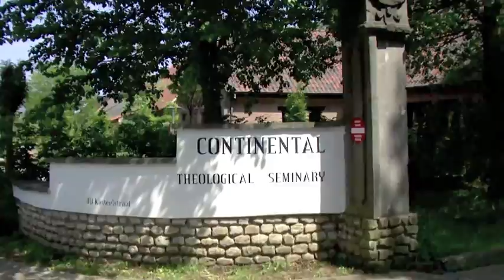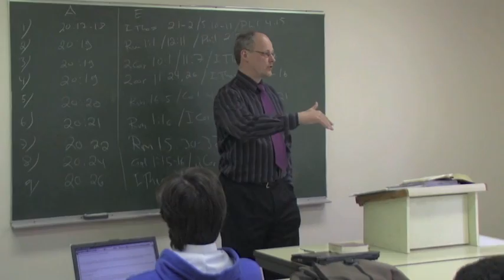Continental Theological Seminary - 2010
Interested in studying the Bible?  Love interacting with the nations?  Desire a validated & accredited Bachelors or Masters in Biblical Theology?  Then Continental Theological Seminary in Brussels, Belgium, might be for you.